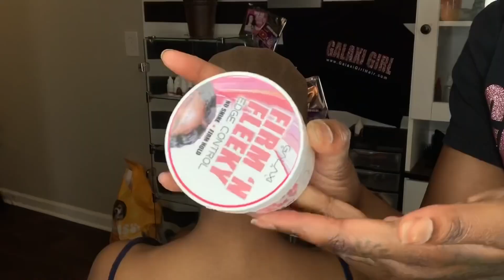Are we SLEEP on YAKI HAIR // WowAfrican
360 Lace Wig Italian Yaki Malaysian Virgin Hair [TLW42]
Link to the wig：
Length: 18in
Density: 130%
Ships pre-plucked hairline